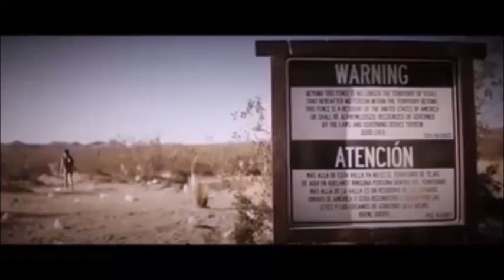Top 5 Post Apocalyptic Movies on Netflix I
Hello Everyone
Welcome to Andivvisits
The top 5 Post Apocalyptic Movies List :
Cargo
The Bad Batch
Iron Sky
Ares
Doom Annihilation

So What are your thoughts about the video..??